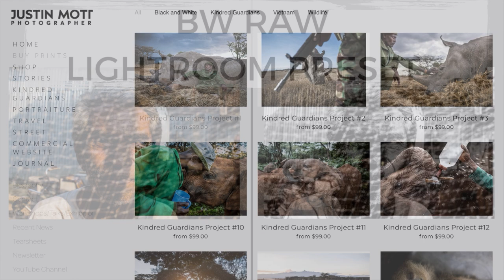Are These Excuses Holding Back Your Photography?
In this episode, I discuss 5 lame excuses that are holding you back in your photography. We are a little guilty of complaining about these things, but allowing them act as an excuse to not give your best or to not progress in your photography is a mistake.